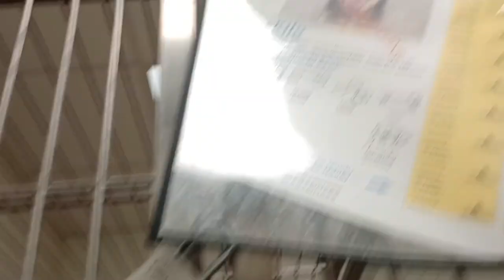Kilo 1y A810690 kennel Dogiso 12 PACC shelter angelic boy yearns 4 some companionship, we grooved742